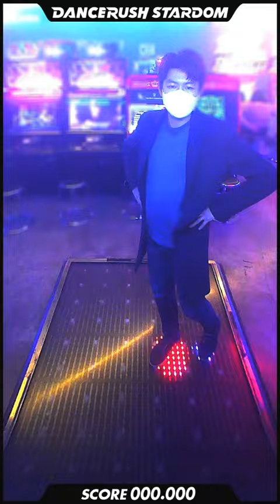メリークリスマス！「Crystarium / BlackY」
DANCERUSH STARDOM で「Crystarium / BlackY」を踊ってみたよ！

やっとこの曲、解禁！